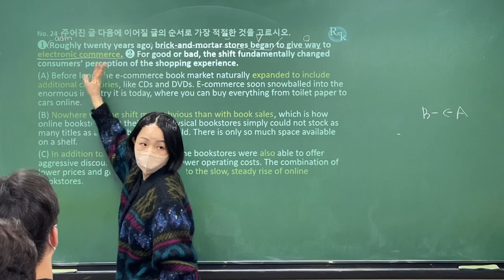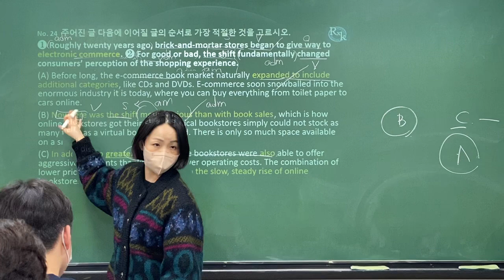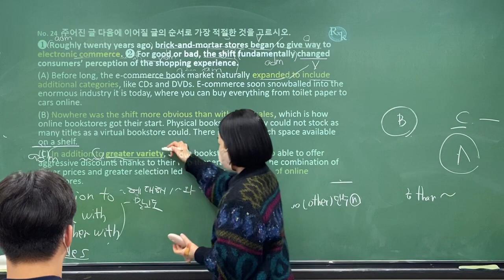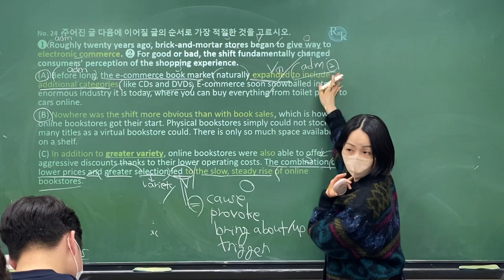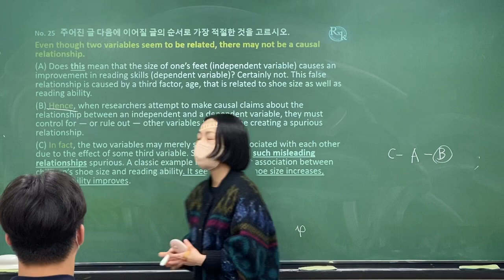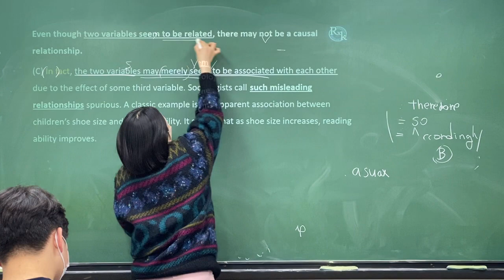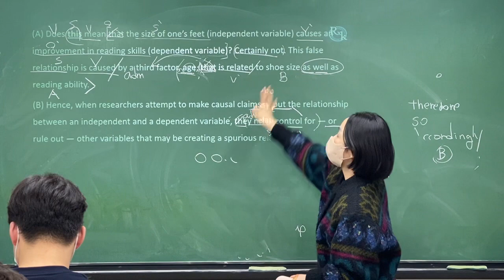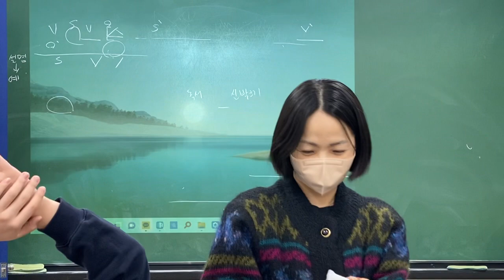23_01_30_고2MX3_독해(1/2)